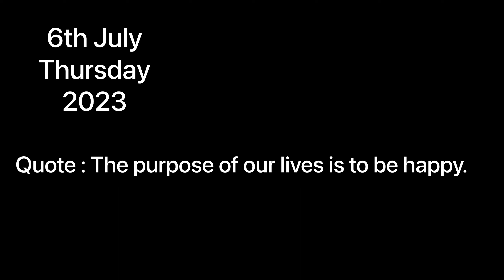I LOST THEM Very bad decision to admit them in animal hospital. |VLOG-8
RIP MY BABY'S